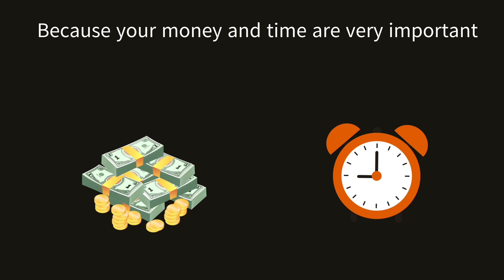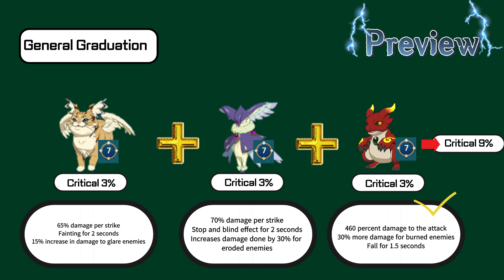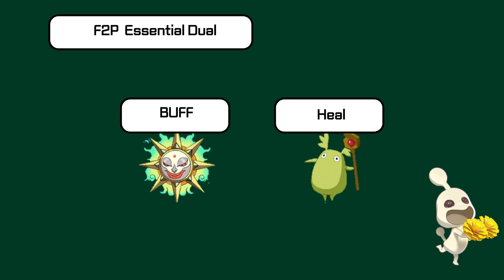[NINOKUNI FAMILIAR ENDGAME] [PVE,PVP,ARENA] ALL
A lot of people asked me questions, so I'll end with this one video.
This video is being translated into seven different languages.